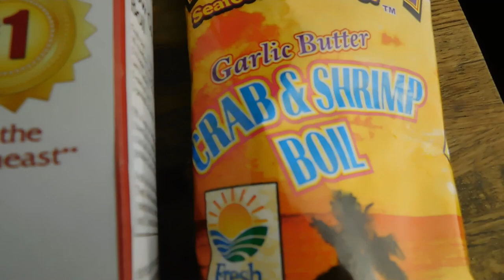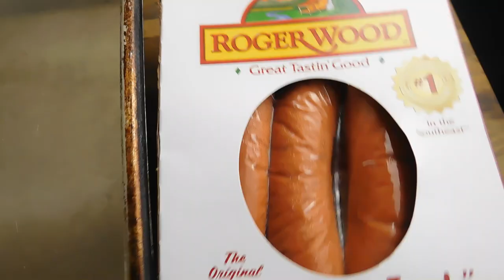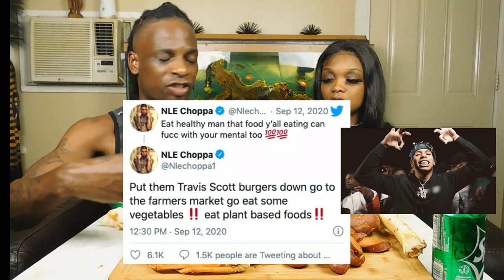HUGE KING CRAB, SNOW CRAB, COLOSSAL SHRIMP SEAFOOD BOIL RECIPE/MUKBANG & STORY-TIME 1ST COLLAB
I wanted to do another seafood boil, and I finally did a collaboration with my baby cousin! Featuring the lovely Beloves sauce!